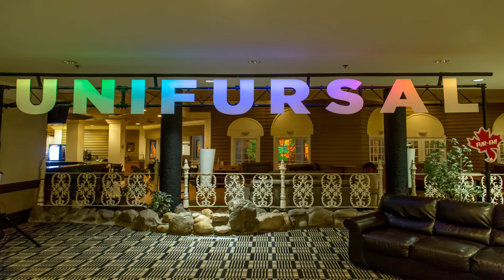Cutthroat Artist: Fur-Eh! 2019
Cutthroat Artist panel at the Fur-Eh! 2019 furry convention in Edmonton, Canada.  The video feed from the second camera (the roaming one you see in the video) was unfortunately lost (otherwise I would have mixed in a few different views).